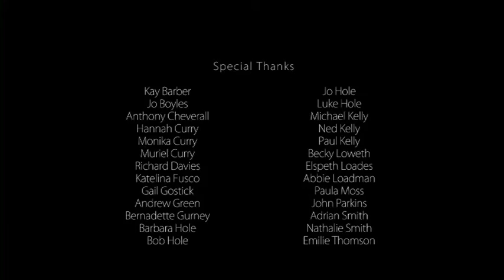The Way The Lamp Swings Short Film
Adrift on a boat in the middle of the ocean, a fisherman (Scott Hinds) and his daughter are desperately trying to fix their engine and return home. Haunted by the truth of his past, the fisherman must face his traumas in order to understand the cause of his unfortunate situation.
Written by Danny Moran.